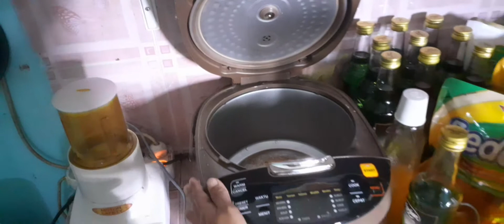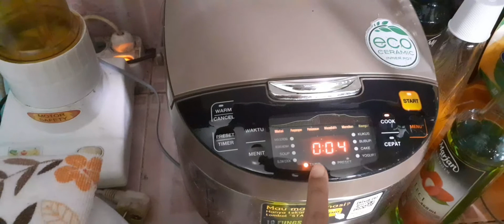KONDISI MAGIC COM YONGMA KU TERKINI